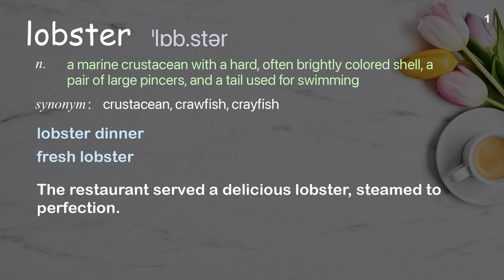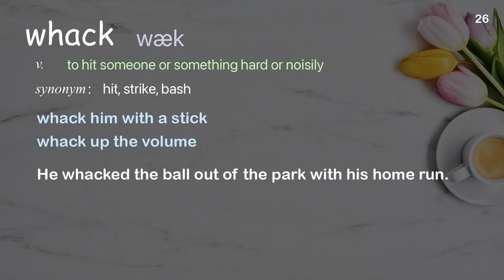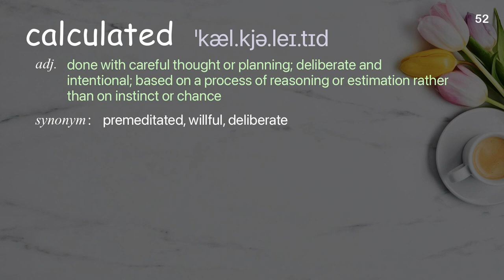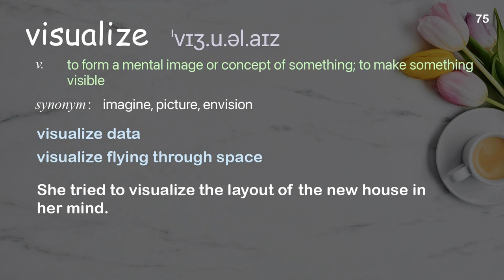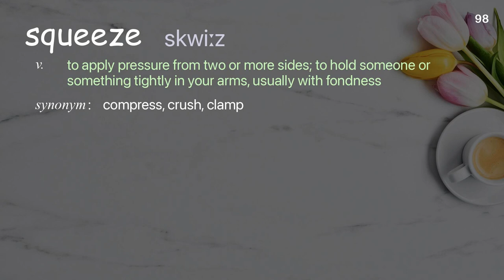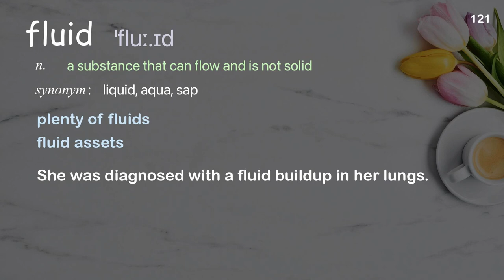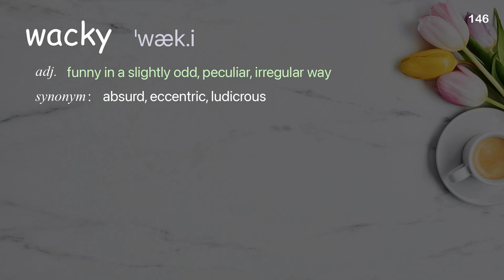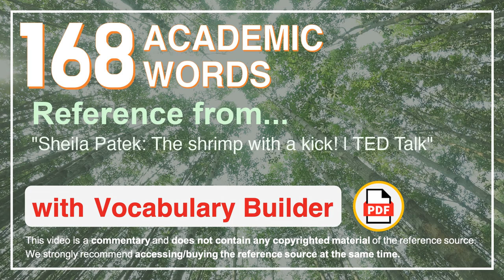168 Academic Words Ref from "Sheila Patek: The shrimp with a kick! | TED Talk"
■PLEASE NOTE

■Reference Source
Sheila Patek: The shrimp with a kick! | TED Talk